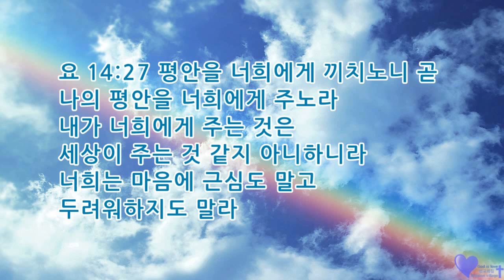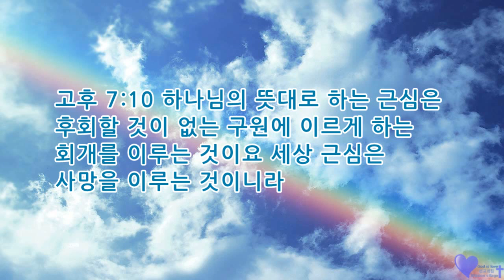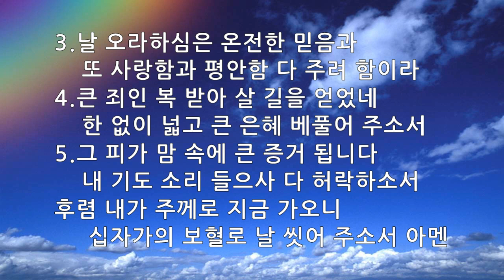매일묵상 매일찬송 638